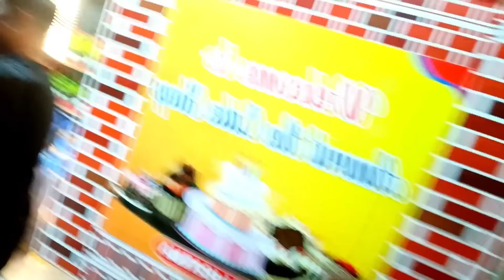ଆଜି ଟିକିପୁଅ Birthday ରେ ପୁରା ବୋବାଲ୍